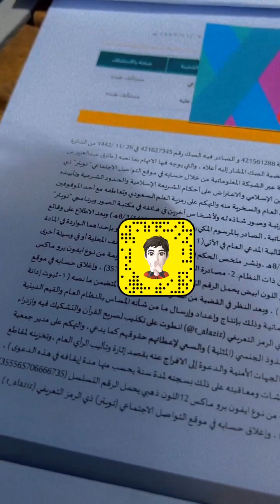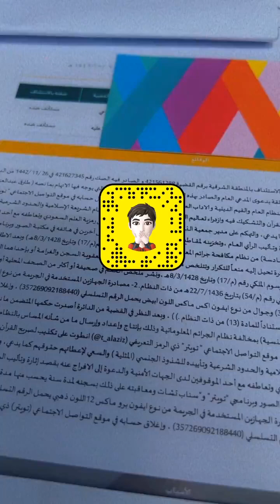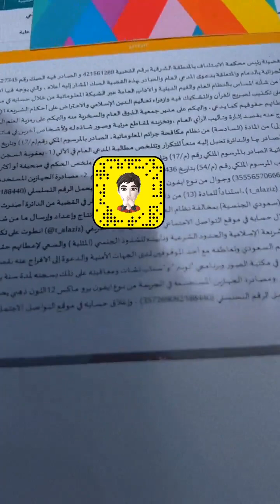Saudi lawyer & influencer TARIQ AZIZ: comes out as a gay nonbinary & as a political prisoner 🇸🇦🏳️‍🌈